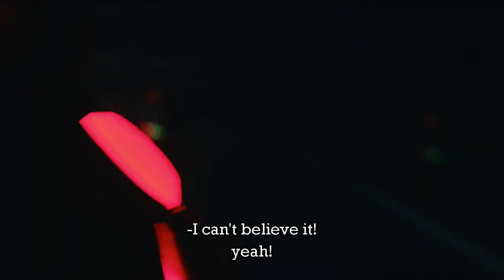Queen Team Vs Challenger Team - Checkmate Game | Alice in Borderland Season 2